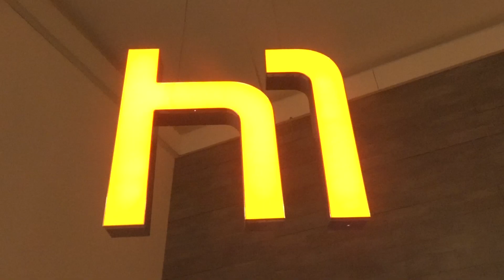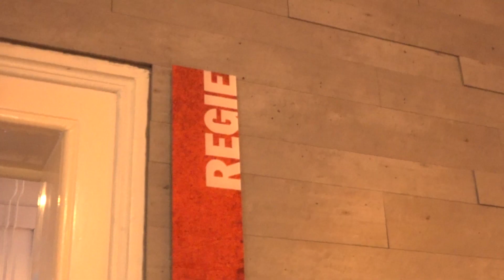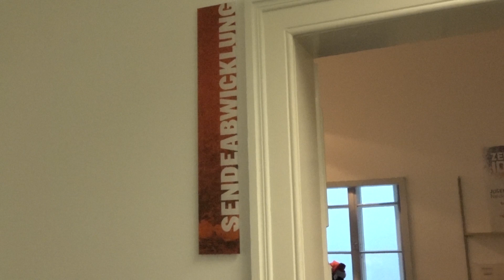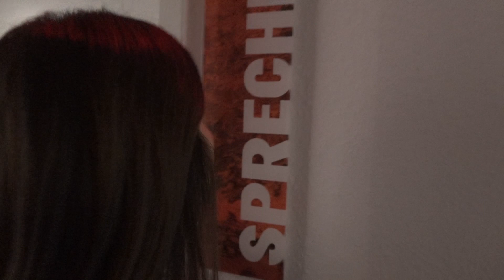Rio Schülerinnen lernen h1 kennen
Seit einigen Jahren pflegt h1 eine Zusammenarbeit mit der Escola Alemã Corcovado - Deutsche Schule aus Rio de Janeiro, Brasilien. Einmal im Jahr erhalten wir daher Besuch von Schülern, die ein Praktikum bei uns absolvieren. Dieses Jahr haben uns Ana Clara Ricci Bräutigam, Ana Luisa Belfort Pereira und Mariana Araujo de Noronha Rocha besucht und konnten den Sender kennen lernen. In ihrem 1-wöchigen Praktikum haben die drei einen kleinen Film über h1 erstellt. Den wollen wir Ihnen natürlich nicht vorenthalten...

 Redaktion: Ana Clara Ricci Bräutigam, Ana Luisa Belfort Pereira und Mariana Araujo de Noronha Rocha
 Kamera: Ana Clara Ricci Bräutigam, Ana Luisa Belfort Pereira und Mariana Araujo de Noronha Rocha
 Schnitt: Ana Clara Ricci Bräutigam, Ana Luisa Belfort Pereira und Mariana Araujo de Noronha Rocha